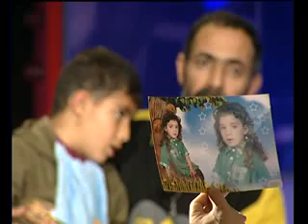للنشر - جرثومة كيماويّة في حيّ السّلم